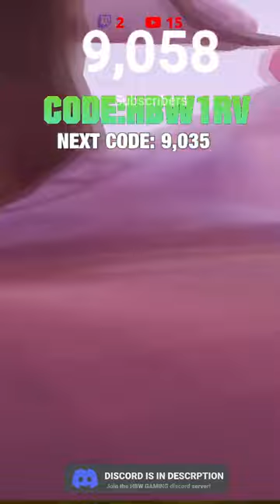GORILLA TAG LIVESTREAM WITH VIEWERS ~ road to 9,000 subs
Today ill be doing a gorilla tag live stream!

Credits⬇️
Thumbnail by: Me (HBW)🦍

None of the music in this videos is mine